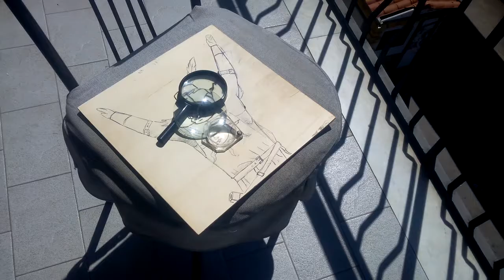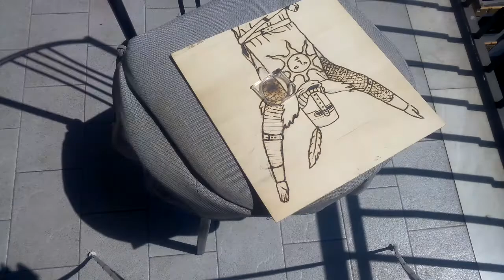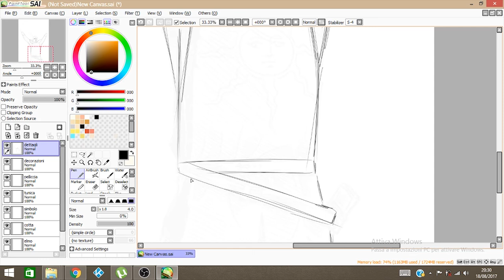Fabio TuttoFare Ep.8 Pirografia Solaire (Draw SOLAIRE with the SUN)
Ironia della sorte... un adoratore del sole, come Solaire, che viene disegnato grazie al SOLE. divertente vero ???
3 ore e 32 minuti passati sotto il sole cocente di catania solo per voi ;P
spero che questo video vi sia piaciuto e che abbiate colto l'ironia del video
Tutti i diritti delle immagini e delle musiche sono riservati ai rispettivi proprietari. Sono utilizzate in questo video al solo scopo di intrattenimento.